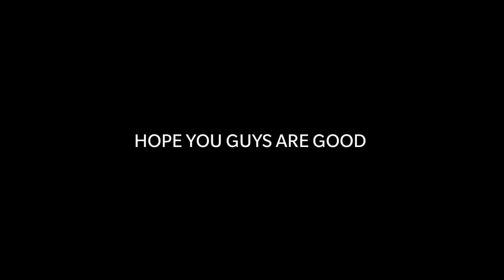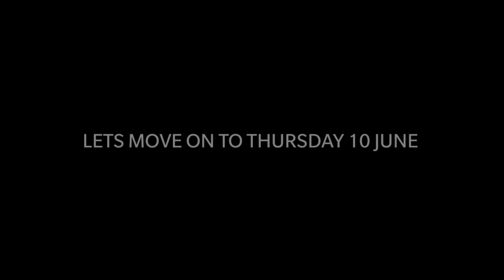What's Coming this Monday And Thursday 10 June in Pes | Legends Gp Boxdraw 💥 | Iconic Moments.